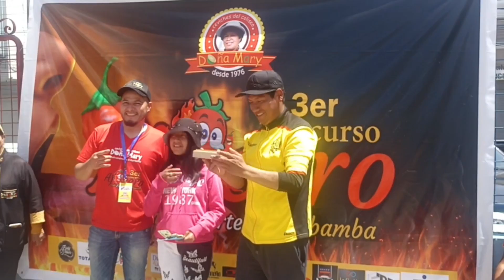CEVICHES DOÑA MARY - TERCER CONCURSO AJICERO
Tercer Concurso del Ajicero más fuerte de Riobamba
Organizado por los: Ceviches del Coliseo "DOÑA MARY" tradicionalmente Riobambeños desde 1986